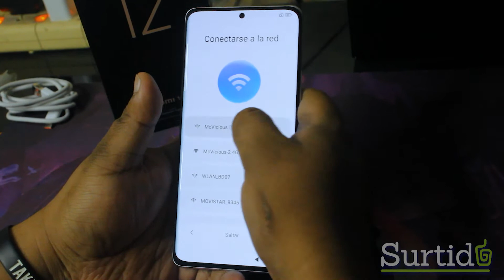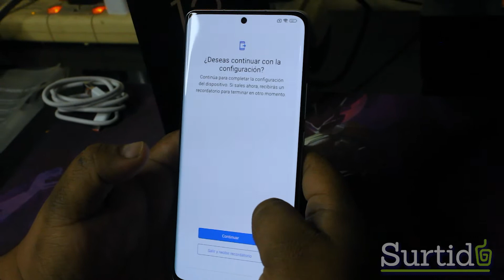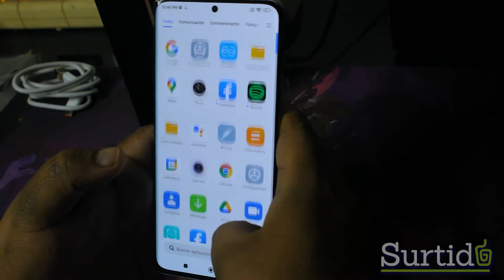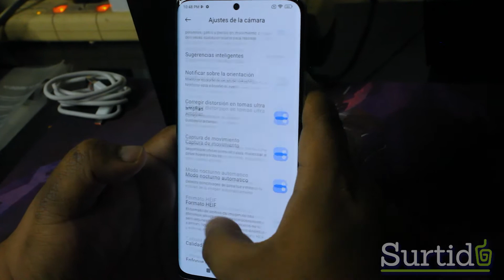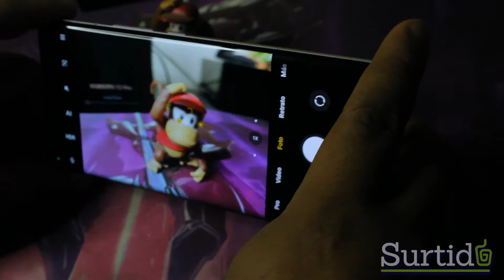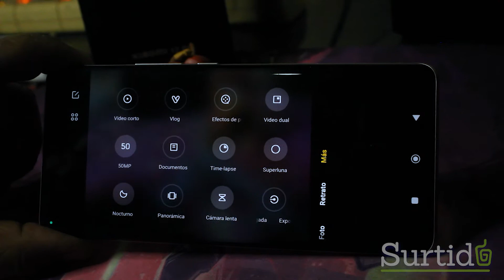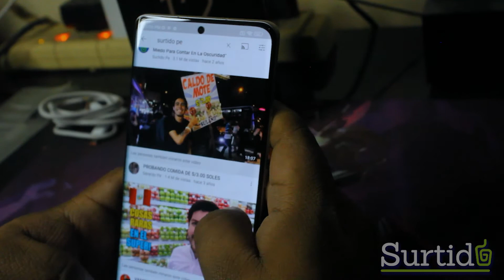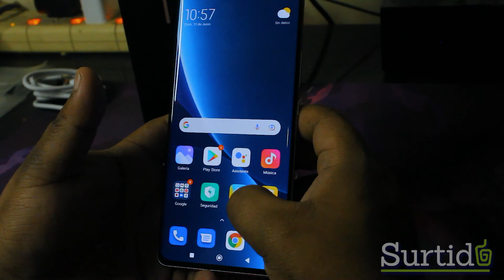Unboxing Xiaomi 12 Pro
El Xiaomi 12 Pro es el equipo top  de la marca china Xiaomi en lo que va del 2022, aquí podran ver lo que nos trae la caja, así como su primera configuración.